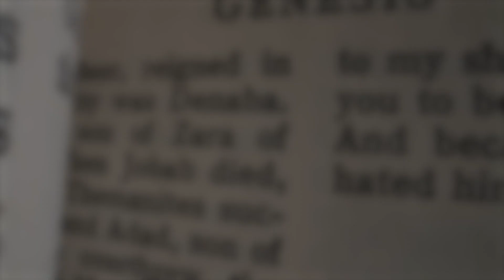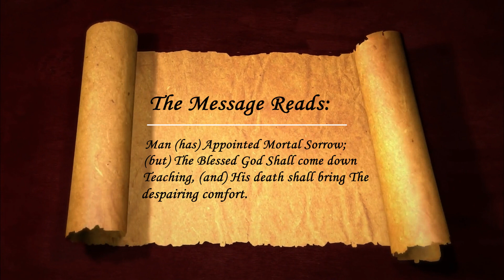Bible Verses today | Genealogy in Genesis 5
Bible verses today teach us about the hidden message in Genesis Chapter 5. We hope you'll learn something from the topic that we shared today, and may it be a blessing to you.

and never miss a new video release.

Your support means a lot to us. Seeing that you care makes us want to do more encouraging videos that will inspire the world with God's Word. Join us and help us share His word with others.

Please feel free to post any messages in the comment section and let us know what you think. God bless you.

For more Biblical teachings and free Christian resources